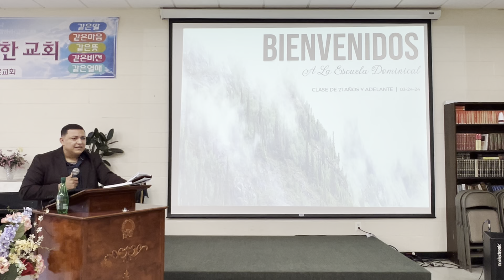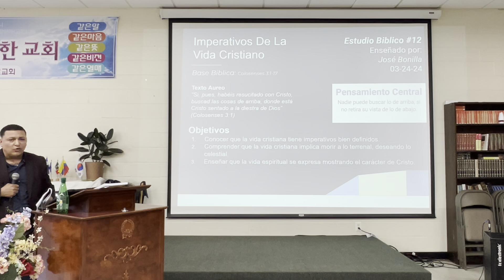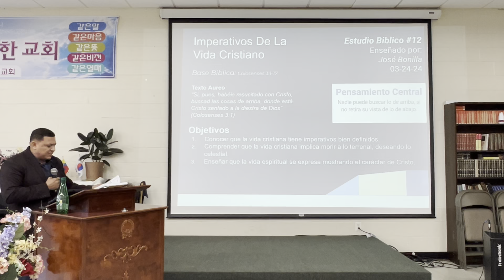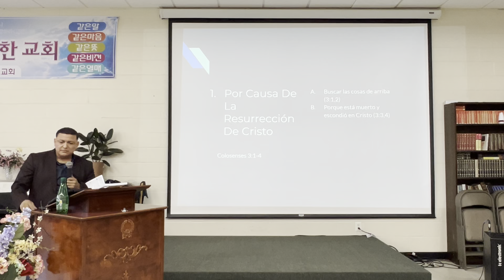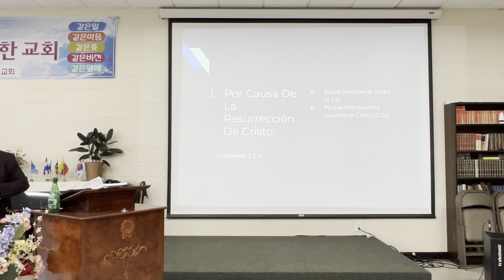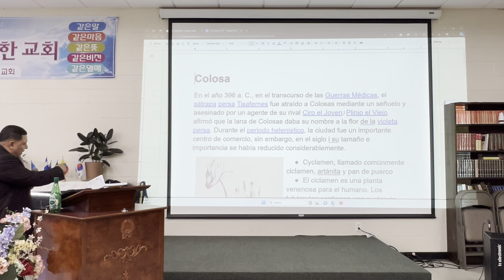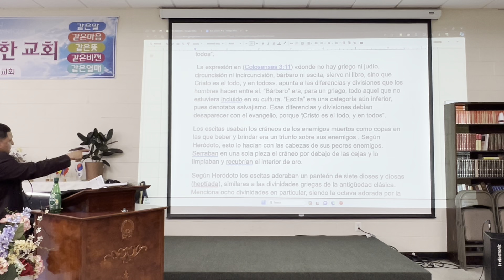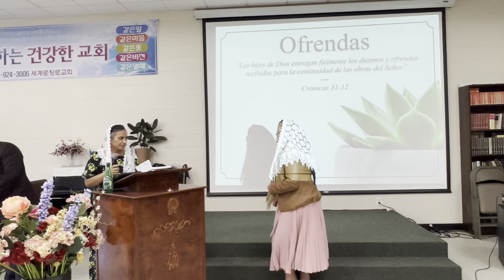Estudio 📖 Bíblico #12 Imperativos De La Vida Cristiana